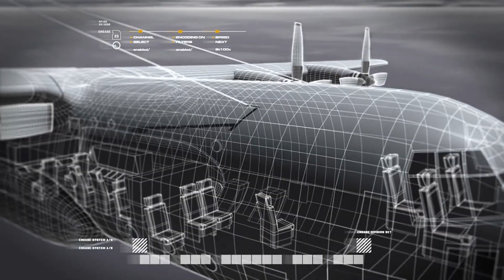Let's Play Call of Duty - Modern Warfare Remastered - Part 3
Today we pick up with Soap and Captain Price as they are evac'ing on the Helicopter.  Things of course go smoothly and no problems arise!